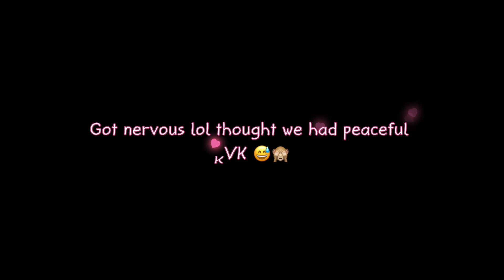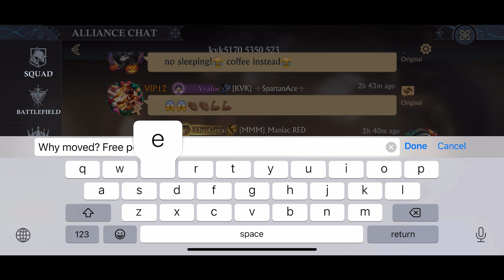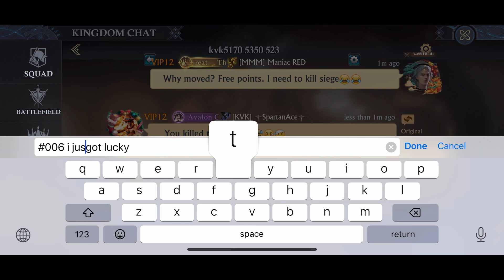RED got nervous? 🤭 - What happens to towers buff? - KVK - King of Avalon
Amazon Coin- how to set up and use Amazon Coin